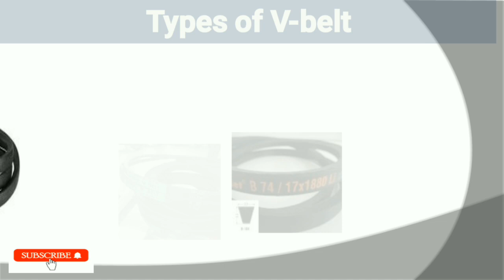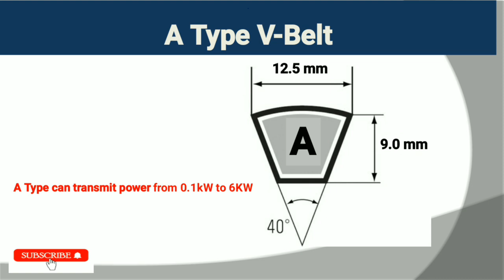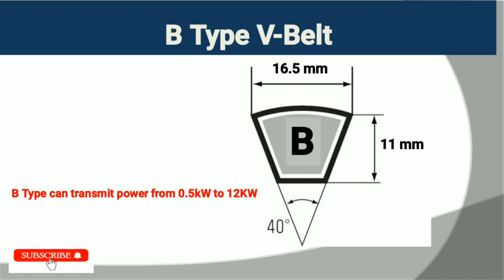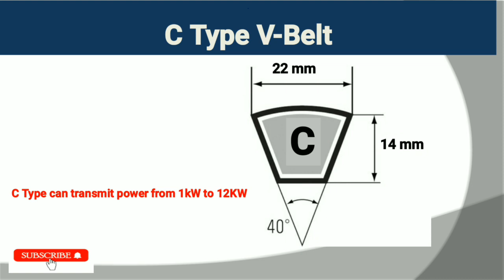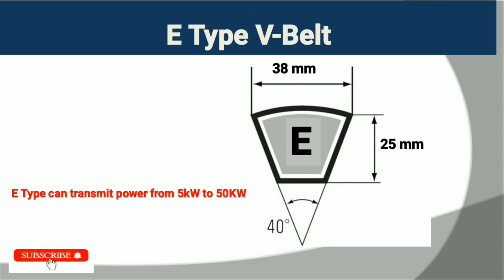Types of v belt | v-belt drive | v belts and its types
In this video, you will learn about Classical /standard V belts which are ranging from M,A,B,C,D & E.
Thêse belts are used to transmit power from one shaft to another shaft.